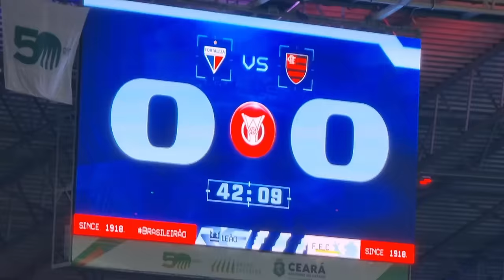إقتحمت الملعب بقميص المنتخب المغربي في أقوى مباراة بالدوري البرازيلي | فاجئني ما حدث!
في هذا الفيديو، أقتحم الملعب مرتديًا قميص المنتخب المغربي خلال المباراة المثيرة بين فورتاليزا وفلامينغو في الدوري البرازيلي. انضموا إليّ لتجربة الأجواء الحماسية وسط الجماهير البرازيلية، واكتشفوا المفاجآت التي حدثت وكيف استقبلني المشجعون. لا تفوتوا هذه اللحظات الفريدة!

CIH bank RIB : 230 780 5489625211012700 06